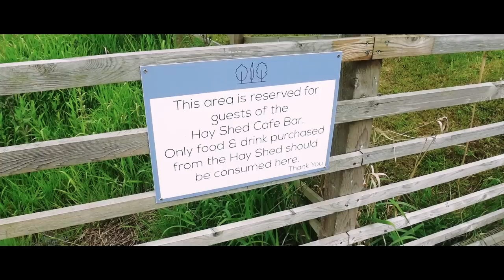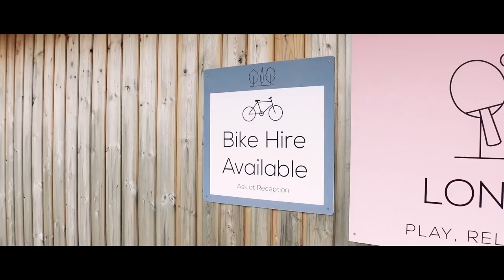FAMILY CAMPING in Lancashire - Rossendale Campsite & Campsite Tour - VWT6 Camper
sorry everyone, I forgot to put the link to the shower button thingy... it's

Here is our little mini break to Lancashire and we loved it. Super people and a great campsite. We hope you enjoy this weeks video.. Stay awesome everyone...